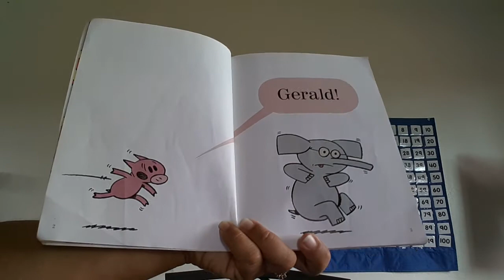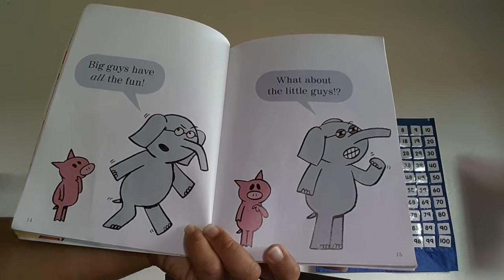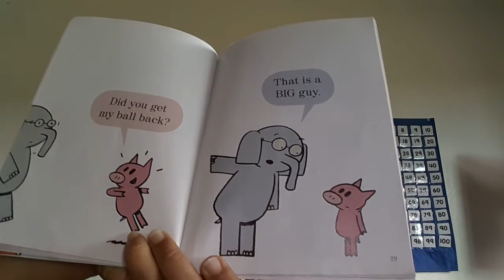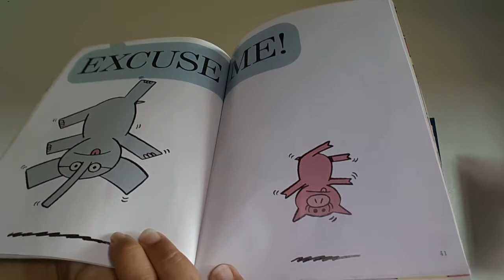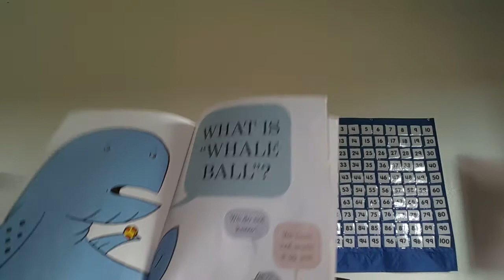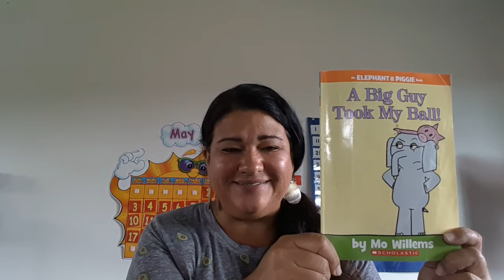PAJAMA PRESCHOOL STORYTIME with Mrs Mangarero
"A BIG GUY TOOK MY BALL"   BY MO WILLEMS